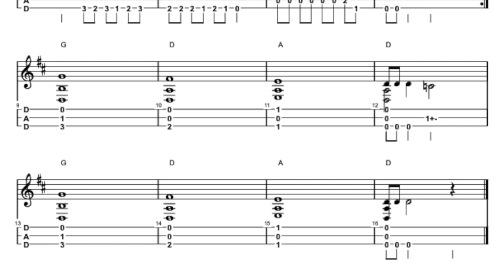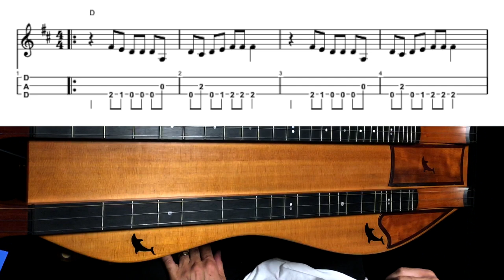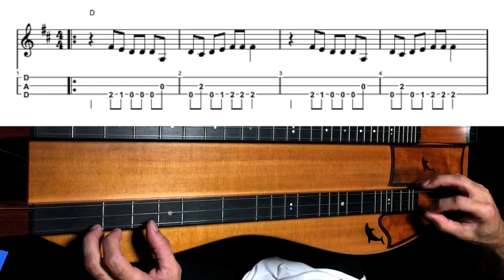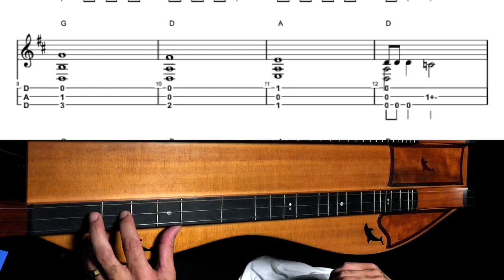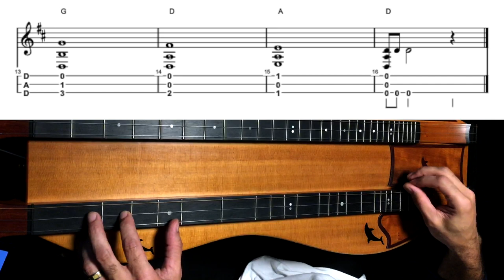Dulcimerica with Bing Futch - Episode 637 - “Hawaiian War Chant”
“Far-Flung February” wraps up with a tune written before Hawaii became one of the United States, so it counts as international!  The “Hawaiian War Chant” is fun to flatpick!

00:00 - Credits
00:12 - song intro
00:51 - spoken intro
03:03 - download/Patreon
04:22 - song walk-through
11:55 - selective picking
14:01 - wrap up

Quickly find what you're looking for with The Dulcimerica Episode Guide!

Get unlimited streaming and download access for all of his books, CDs, videos, tablature, and educational resources plus exclusive new content each week for just $5 per month.  Or, get an Annual Pass and save 16% (two months free) for $50.40!  Visit the ongoing Open House to download over 7 years of free music content and try before you buy.

Bing Futch endorses and is endorsed by, Folkcraft Instruments ), V-Picks ), and Wolf Hill Woodworking